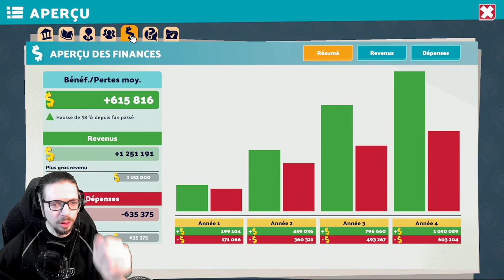🔴🎮 Two Point Campus - pc - 03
❓❓❓ ⬇ Plus d'infos ⬇ ❓❓❓

🎮 Obtention du jeu : Game Pass Microsoft
💰 Obtenir le jeu :